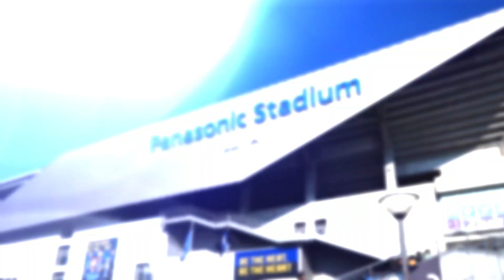Gamba Osaka 0 Celtic 1 - Hoops end Japan pre-season tour with a win thanks to late Bernabei goal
Brendan Rodgers' Celtic earned a deserved 1-0 win over Gamba Osaka after Alex Bernabei netted late on after their first half domiance went unrewarded.

Maeda and Hatate were in majestic form again but it was the former Lanus man who found the net after stripping the ball off the Osaka keeper before finding the back of the net.

And it was a resolute defensive effort after the hijinks of Yokohama which resulted in six goals conceded.

Look back on the best pictures from the Hoops 1-0 win at the Panasonic Stadium in the above video ...